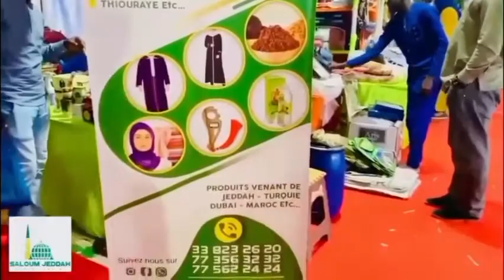Le vibrant hommage d'Asoumana Dione à Matar Ba